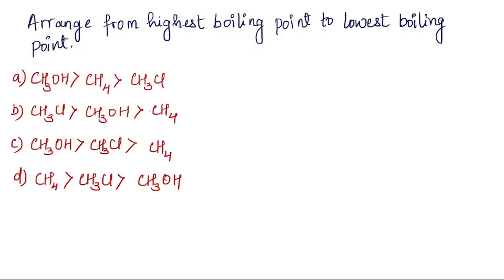For these three compounds, CH4, CH3Cl, and CH3OH, place them in order from the highest boiling poin…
UnlocktheSecretsofOrganicChemistry:EssentialGuide